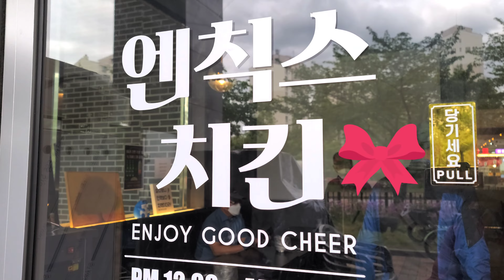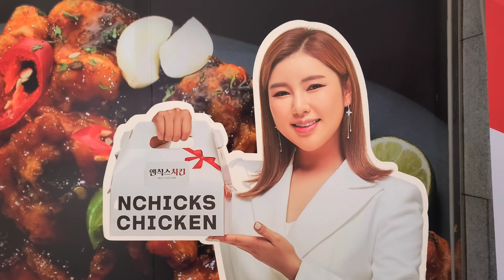치킨 배달 소자본 창업도 좋은 송가인치킨으로 알려진 엔칙스치킨 맛은 과연!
송가인 치킨으로 알려진 엔칙스치킨 후라이드와 고추치킨 먹어보니
치킨 배달 소장본 창업도 좋은 송가인치킨으로 알려진 엔칙스치킨 맛은 과연!
 엔칙스치킨 크리스피 후라이드, 고추치킨 사이드메뉴이 닭껍질도 있어요.
컬도 잘 나왔고 맛과 색이 만족스럽고 소스도 괜찮았어요. 양이 푸짐해서 더 좋았어요.
다시 찾고 싶은 치킨이었어요.
치킨 창업 생각하신다면 한번 드셔보고 하시는것도 추천드려요!
치킨배달 치킨창업
엔칙스치킨
궁금한 건 요기로!